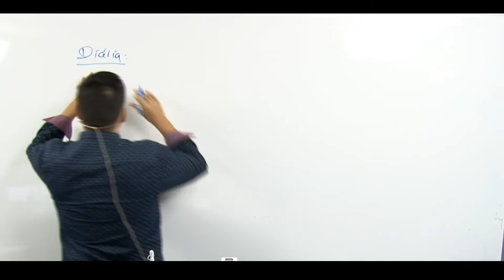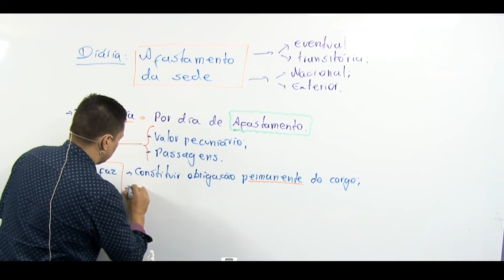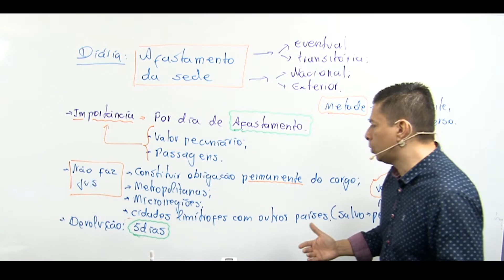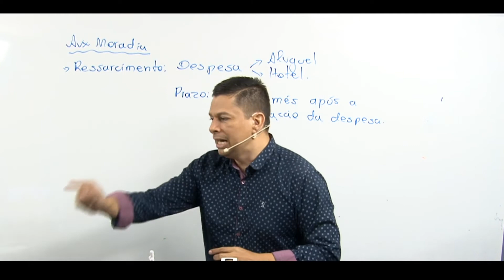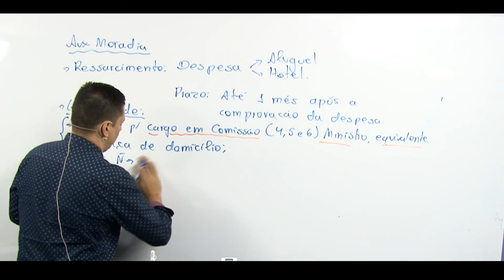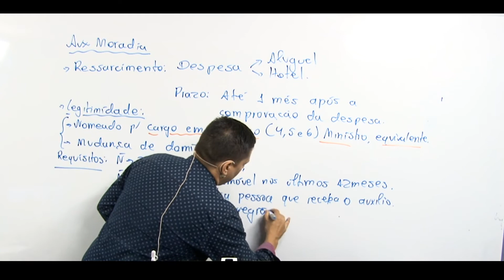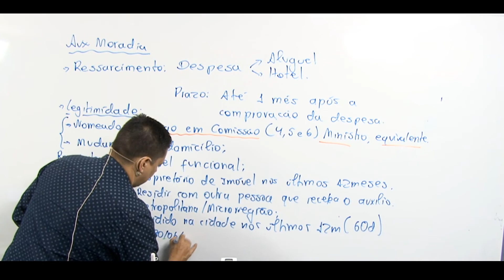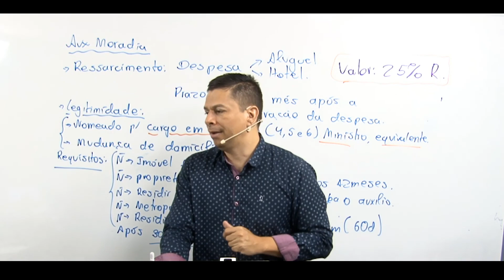Lei 8.112/90 - Indenizações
Aula gratuita sobre as indenizações previstas na Lei 8.112/90.